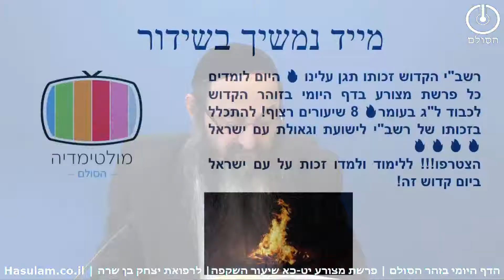הדף היומי בזהר הסולם - מצורע יט-כא שיעור השקפה